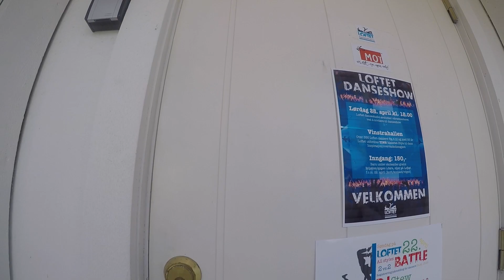Loftet hjemmevideo (våren 2018)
Små glimt og høydepunkter fra semesteret på Loftet dansestudio våren 2018.